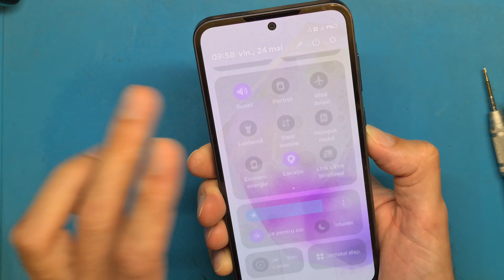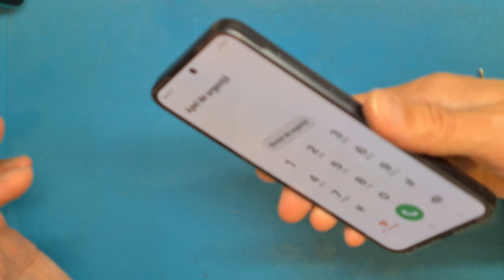Samsung a35 a356b screen replacement and disassembly original display without frame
This video is for educational purposes only, and I am not responsible for any possible problems that may occur due to a lack of knowledge or equipment from the viewer's part. Please use only original parts, test them before and always put back the screws in their original place.
Sometimes phones are opened for the first time and sometimes phones have been opened before so they are easier to open.